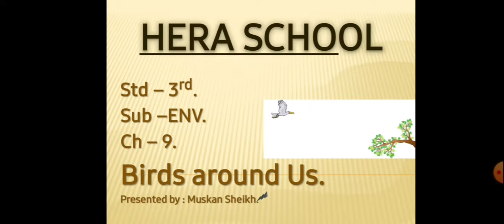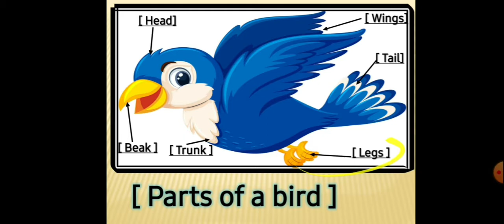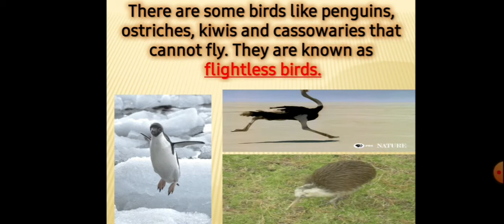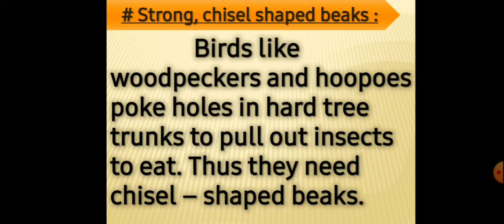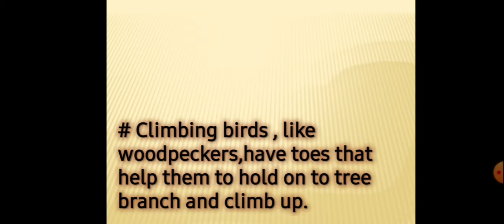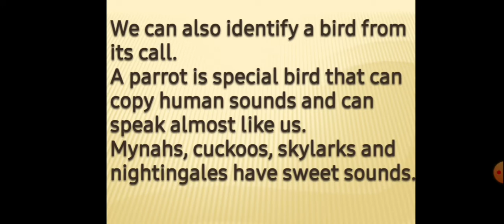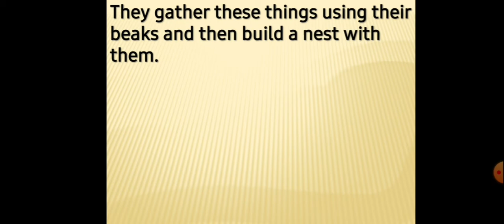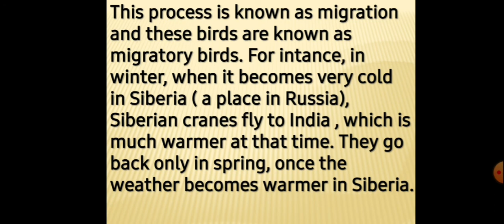3rd / ENV / Ch-9/ Birds Around Us.